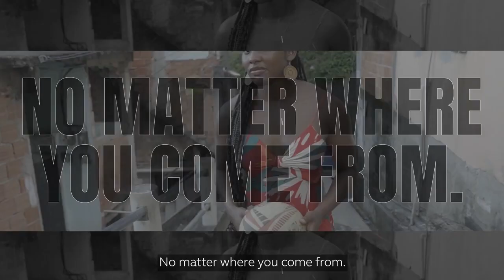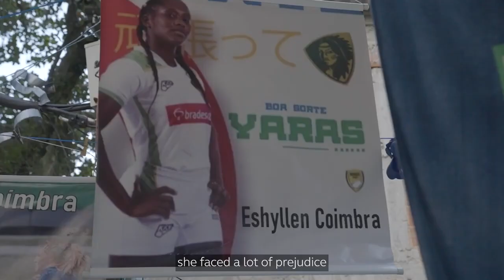Fighting prejudice based on where I'm from to become a pro rugby player!.mp4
REMARKEBLES Whisper TV